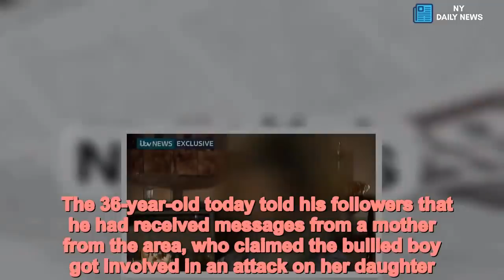Tommy Robinson sparks fury after wading into refugee bullying scandal - Daily News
Tommy,Robinson,sparks,fury,wading,refugee,bullying,scandal Anti-Islam activist Tommy Robinson has provoked outrage after wading into the refugee bullying scandal by accusing the victim of attacking a girl before he was 'waterboarded'.A video of a schoolboy pouring water over the face of a Syrian child refugee in Huddersfield provoked outrage when it was shared online this week.English Defence League founder Robinson - recently made an adviser to Ukip - has now claimed the boy who was bullied on the school field had himself attacked a white girl.But his incendiary claims have caused anger, with others insisting the girl's mother has already denied the young refugee was involved.    Robinson was yesterday accused of having influenced the bully, after it emerged the boy had shared his Facebook posts.  The 36-year-old today told his followers that he had received messages from a mother from the area, who claimed the bullied boy got involved in an attack on her daughter.But other Facebook users shared images of messages in which the girl's mother denied the Syrian boy was involved in the attack, and her message to Robinson had been misunderstood.The woman behind the claims appears to have since removed her account from Facebook.   Share this article   Share   In a separate post, Robinson shared a message apparently from the bully's brother, also claiming the refugee boy had himself bullied a girl, hitting her with a hockey stick.Critics accused Robinson of 'stirring up hate and division' with his online comments, with another saying the activist was 'trying to make the country hate a child'. It comes after West Yorkshire Police said that a 16-year-old has been interviewed over the attack on the refugee boy, and reported for summons for an offence of assault ahead of a youth court appearance.The boy was questioned by police over the footage in which the 15-year-old victim, with his arm in a cast, is thrown to the ground.   The video shows the refugee boy being dragged to the floor by his neck before his attacker says, 'I'll drown you' and forces a water bottle into his mouth.ITV News reported the victim fled war-torn Homs with his family and now feels unsafe going to the school following the incident last month.'I woke up at night and just started crying about this problem. They think I'm different - different from them,' he told the broadcaster.'I don't feel safe at school. Sometimes I say to my dad, 'I don't want to go to school anymore'. I was just crying and I didn't do nothing because I respect the school rules.'Supporters say they are organising a peaceful protest outside the school on Thursday.He appears not to have been the only victim, with a fresh video emerging of a hijab-wearing girl pushed down a grass verge and shoved by a group.The family's lawyer, Tasnime Akunjee, said it is the boy's 14-year-old sister and she was attacked on Tuesday morning.   West Yorkshire Police said: 'We have been made aware of a video showing a girl being assaulted at Almondbury Community Schoo